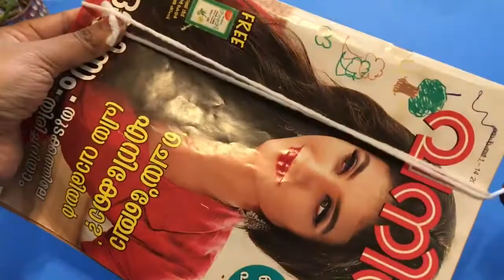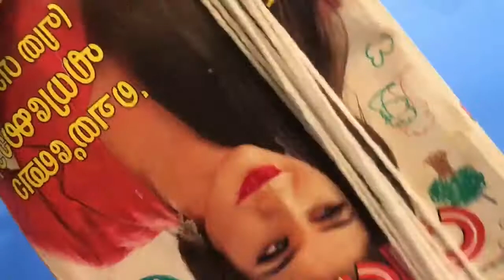How to make a yarn/wool dog / Best out of waste